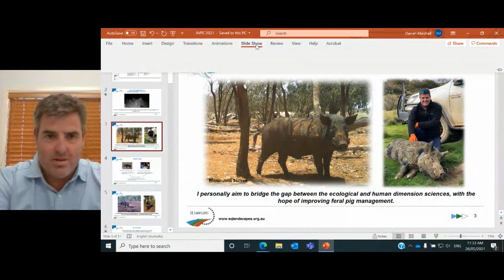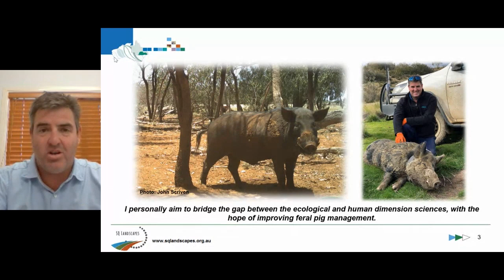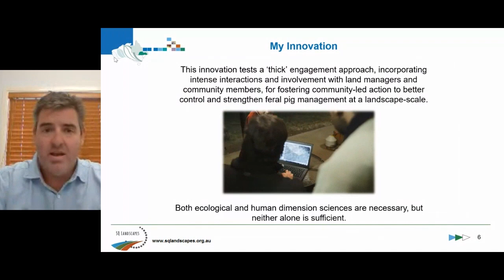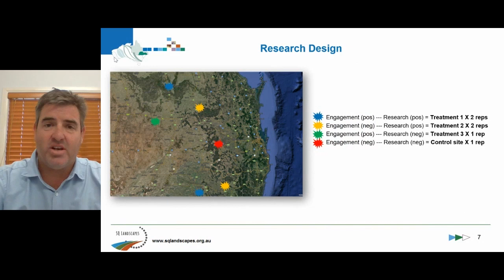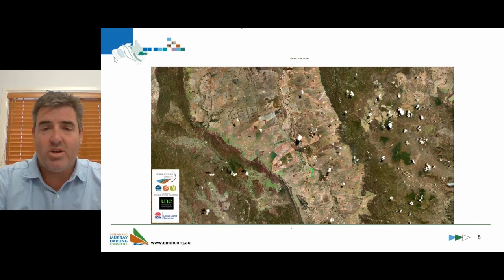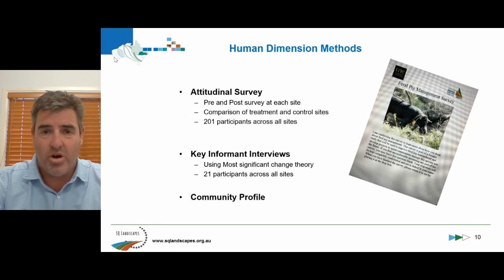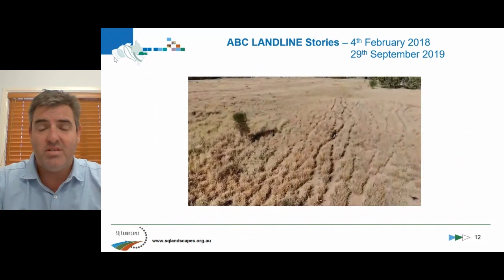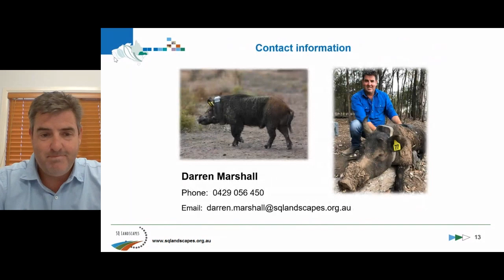Darren Marshall | Community engagement strategies for improving feral pig management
Significant advances have been made using the biophysical sciences to improve our knowledge of feral pig (Sus scrofa) ecology in Australia. Similarly, new management tools, such as HOGGONE®, are being developed to help manage feral pig populations and their damaging impacts. Despite these developments, landscape-scale management of feral pigs and their impacts is hampered by limited participation by land managers and others in applying coordinated control strategies.